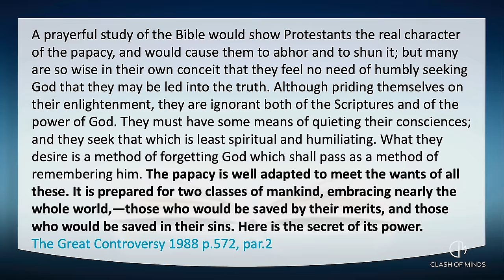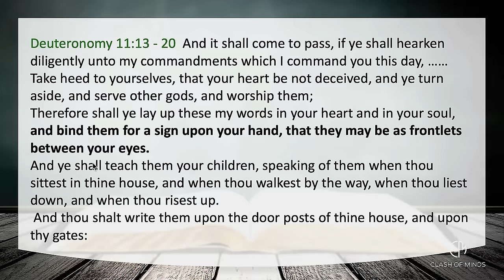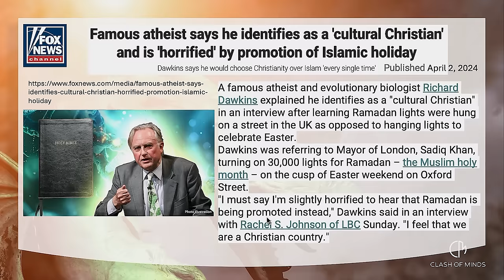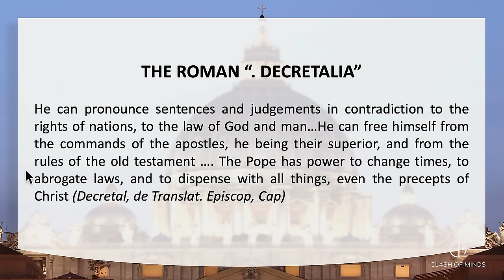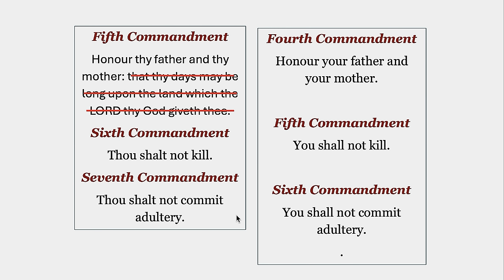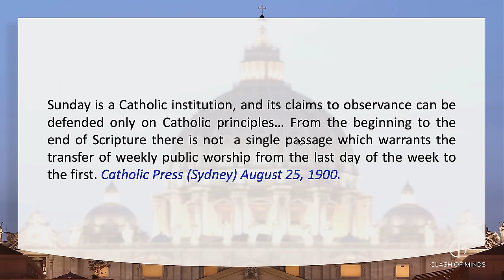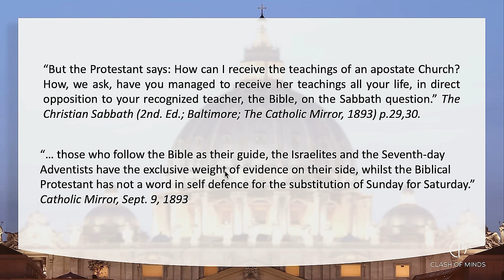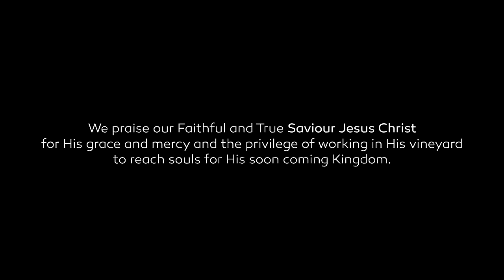194. Das Malzeichen des Tieres, wie nahe sind wir? # Walter Veith, Martin Smith # What's up Prof?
In Folge 194 diskutieren wir die jüngsten Äußerungen eines der weltweit führenden Wissenschaftler, Atheisten und Evolutionisten, Richard Dawkins. Er sagt, dass er sich als kultureller Christ sieht, aber kein Wort des christlichen Glaubens glaubt. Auf der anderen Seite wirbt Donald Trump für den christlichen Glauben mit der Befürwortung einer neuen "God bless the USA" Bibel, in der die Verfassung und die Bill of Rights auf den ersten Seiten stehen. Die Erfüllung der Prophezeiung des dritten Engels rückt immer näher. Wirst Du standhalten können?